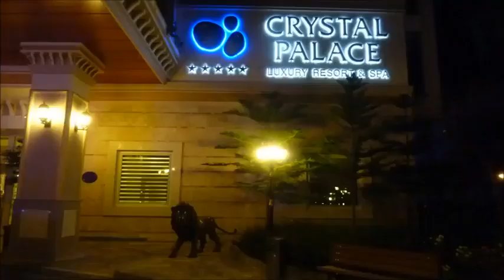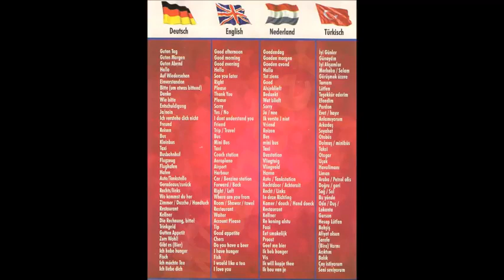Türkei * Side * Gündogdu * Türkische Riviera * Hotel Crystal Palace * Bilder vom 03.11.2013